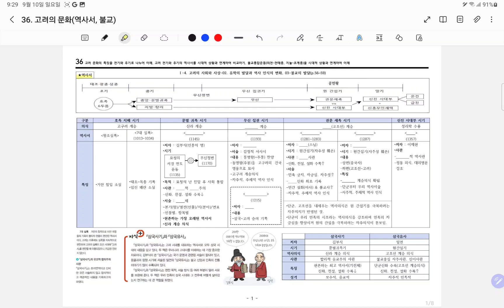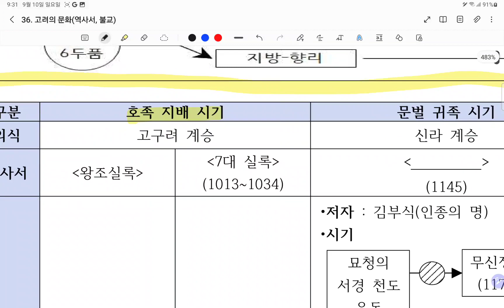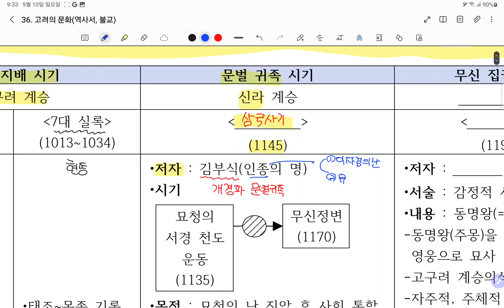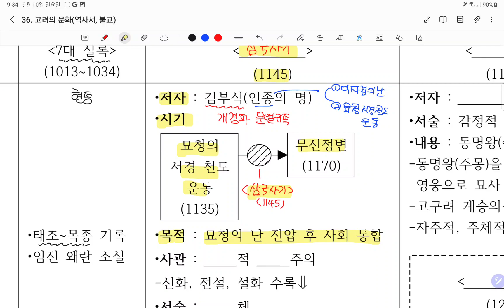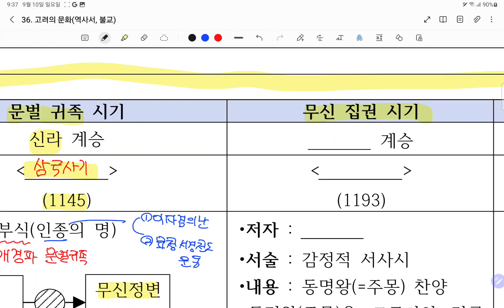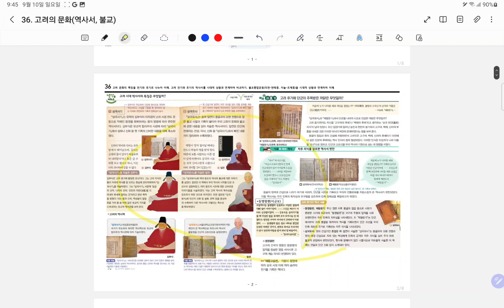36. 고려 문화(1)(역사서)(p.36)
안녕하세요
18기 친구들!
한국 전근대사 이현규쌤입니다!
이번 개념강의는
36. 고려 문화(1)(역사서)(p.36) 입니다^^*